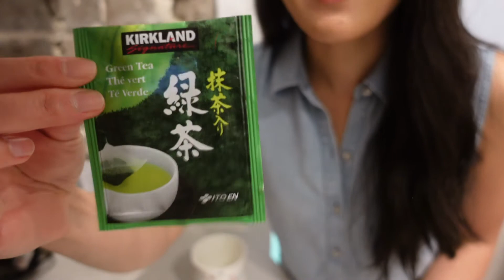5 quick, healthy, and effective ways to boost your energy and increase productivity WITHOUT coffee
Do you wish you had more energy to do everything that you want? With busy lives and limited time it’s no surprise that the world spends billions of dollars every year on coffee and energy drinks. People want that EXTRA boost! The problem is too much of these substances can be harmful, and if you need something sustainable, you should look elsewhere.

Take it from someone who used to drink a lot of energy drinks and multiple cups of coffee a day to keep up. I eventually got burnt out and fell sick and realized that that was not a good way to get things done. I needed to be more accountable to my health and myself, so I looked into healthier ways to boost my energy. In this video, I share 5 quick, healthy, and effective ways to boost your energy and increase productivity! By taking care of yourself and your health, you can then better take care of everything else in your life.

Watch until the end to do my favorite energizing stretches with me :)

The purpose of this channel is to inspire and empower you to invest in your health and self.

I really appreciate the support, so thank you!

Invest in your health, elevate yourself, and compound your wealth
Your self-care guide to healthy and wealthy living